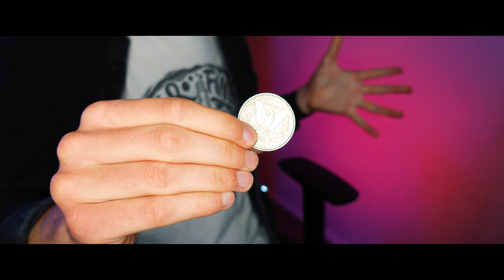I Did The SAME MAGIC TRICK 10,000 Times and THIS is What Happened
As a magician you need to keep things interesting. I however, fancied doing the same magic trick 10,000 times in a row for five hours straight.
You'll never guess what happened next.
And if you did guess it, you've got more issues than I have.